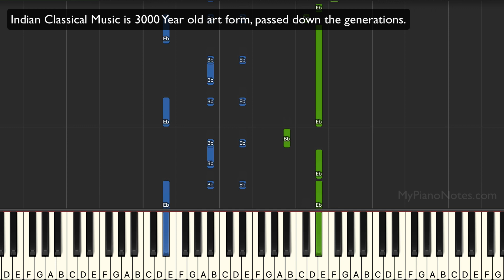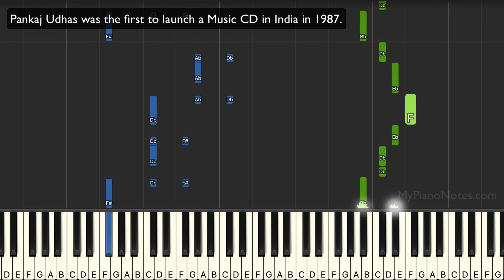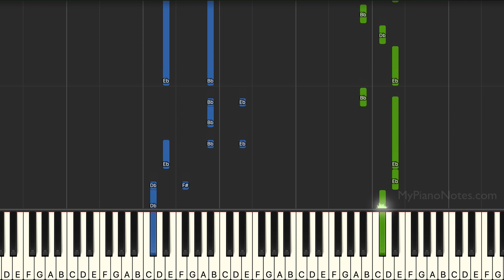Badan Pe Sitare - Piano Tutorial with Chords | Easy to Play Old Hindi Song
Learn how to play Badan Pe Sitare on Piano with our tutorial. This song is suitable for those who have been playing piano for a while now and want to learn a Hindi song which is a little faster.

Song - Badan pe Sitare Lapete Hue
Movie - Prince
Year - 1969